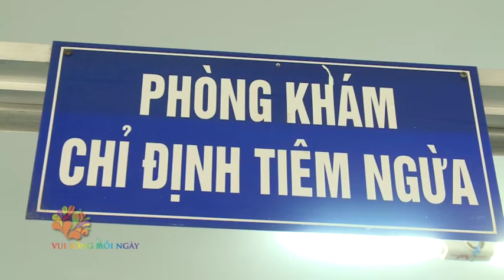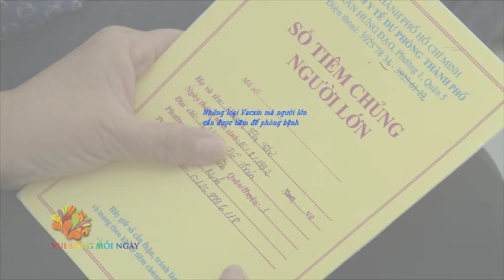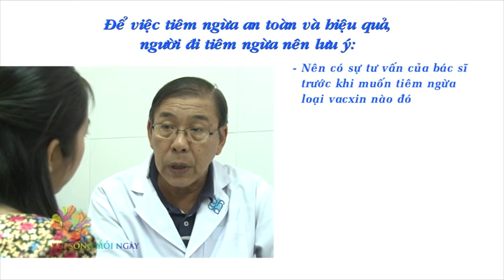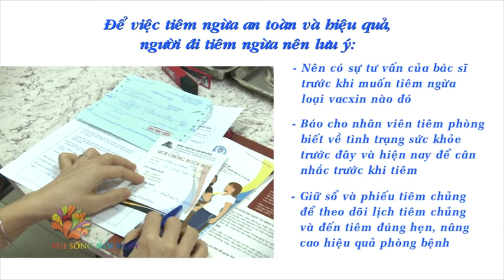[VUI SỐNG MỖI NGÀY] Hướng dẫn tiêm ngừa đúng cách